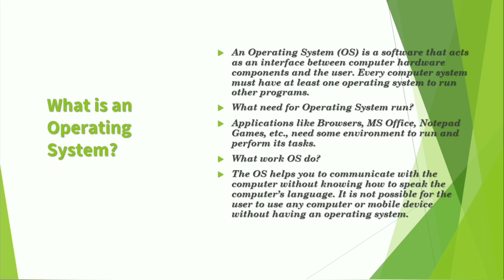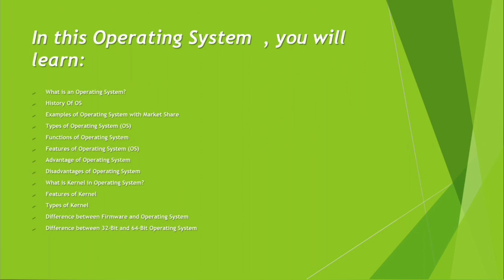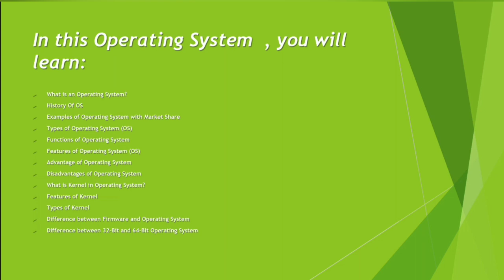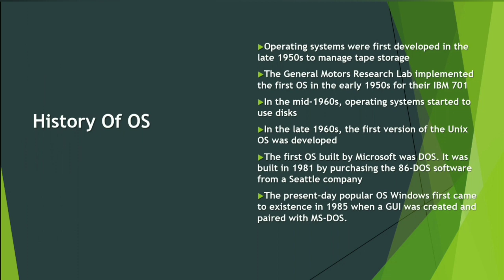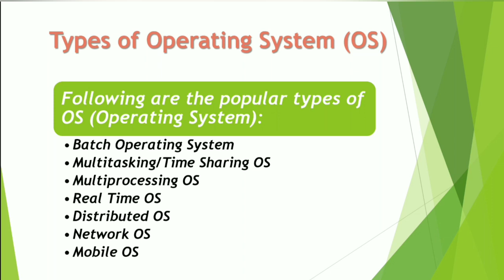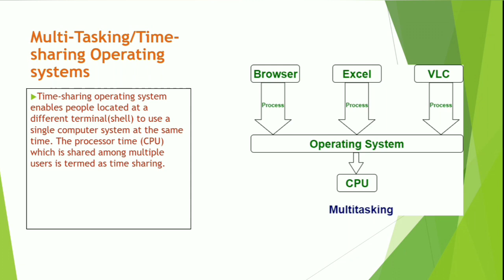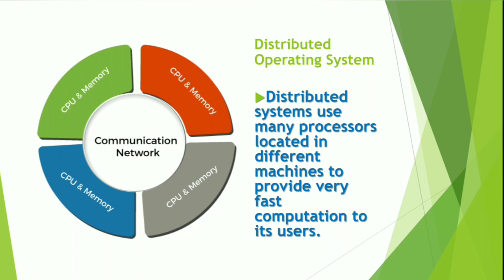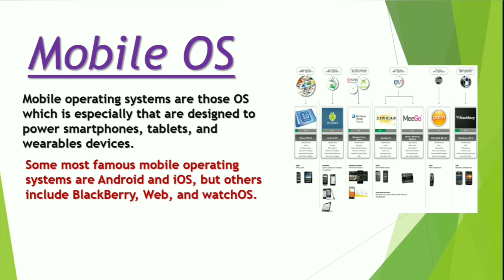Operating system part 1। What is operating system। Full course of operating system। Operating system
Operating system part 1। what is operating system।full course of operating system। operating system in computer।

Operating system in computer science
Operating system in computer applications
Operating system course